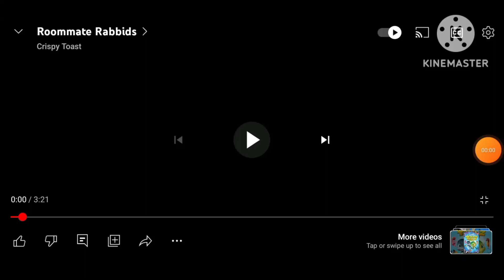Roommate Rabbids Remake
Credits To @CrispyToast For The Video